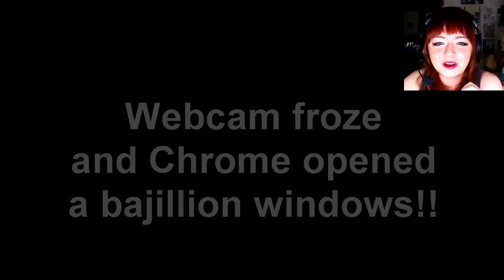Kawaii Toaster Drug Trip | Lullaby for an Electric Toaster